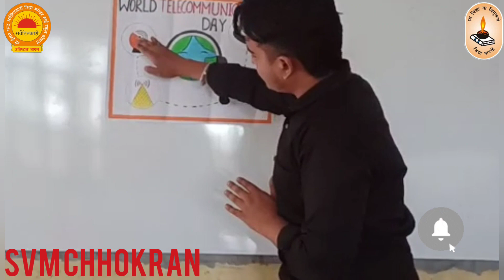education vidyabhartipunjab activity